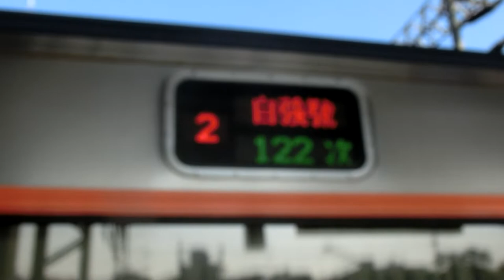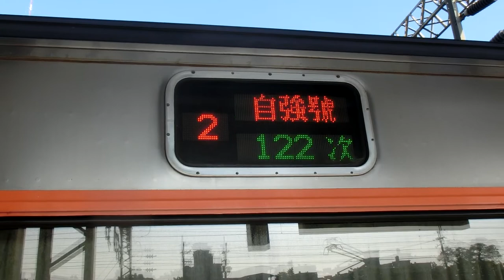|交通迷天地| [台灣鐵路] E1000型 往基隆 122次 自強號 經山線 苗栗進出站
拍攝地點: 苗栗站
由潮州 開往基隆 122次
沿途停靠: